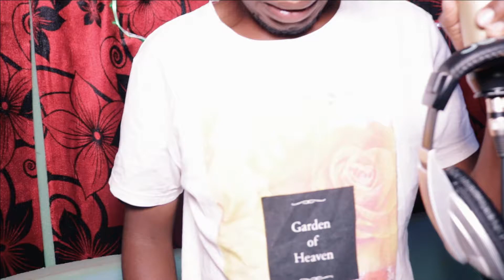SADAKA SAFI CATHOLIC SONG 2022 BY ONE MAN CHOIR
I introduce to you a new catholic song cover Sadaka safi.
Follow me on all social media platforms at Fredy Mwaa.

Song:     Sadaka Safi
Artist:     Fred Mwaa
Album:   Fire Fire
Licensed to YouTube by
Africa Music Giants  (on behalf of Mwaa Entertainment)